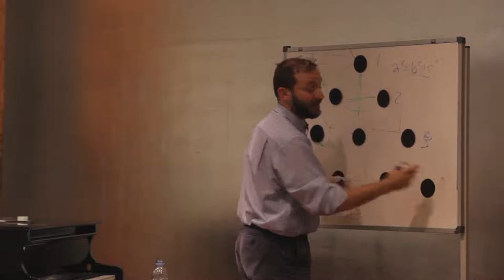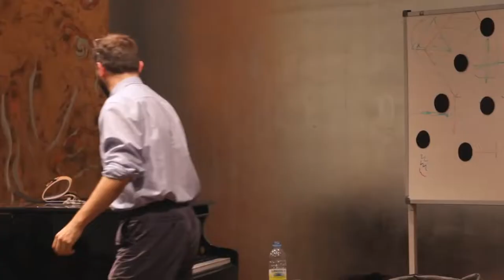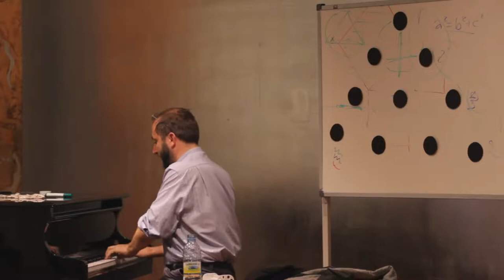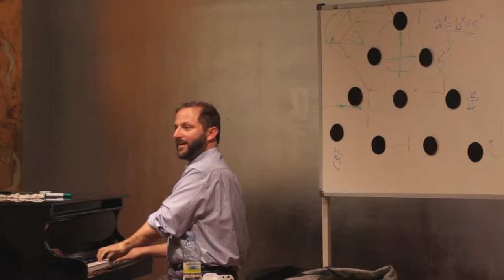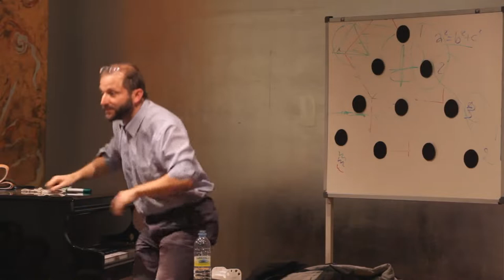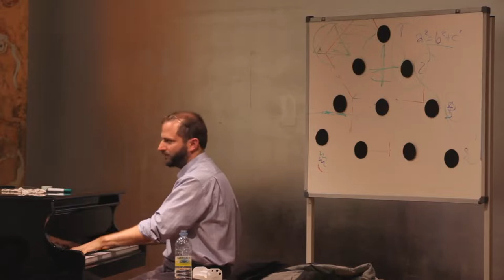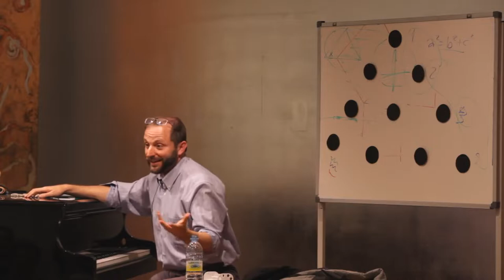PITÁGORAS: Números y Música - Jaime Buhigas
Jaime Buhigas (Madrid -  16 de agosto de 1973)  es el tercero de cuatro hermanos, hijo de profesores de los que heredó la vocación pedagógica. Padre de origen asturiano y madre de origen francés. Dibujante e ilustrador autodidacta.

Tras acabar el bachillerato en el Instituto Camilo José Cela de Pozuelo,​ y Arquitectura en Madrid, estudió dirección de Escena en Chicago y cine de animación mediante una beca Fulbright concedida por el Ministerio de Cultura en el California Institute of the Arts, Valencia (California).

Investigador en el campo de la Geometría Sagrada, se ha especializado en la Sección Áurea. Es autor del libro "La Divina Geometría" que es un tratado de iniciación en el conocimiento de esta disciplina, y es recomendado en interesantes webs .